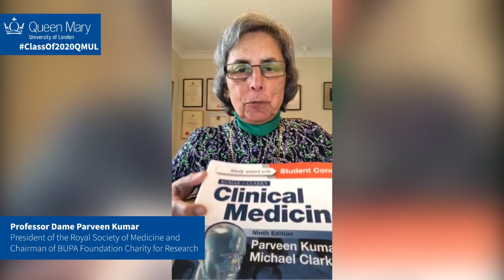Part Two - Friends of Queen Mary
Congratulations to the Class of 2020 from Friends of Queen Mary.

Chris Hadfield-
Chris Hadfield is one of the most seasoned and accomplished astronauts in the world and the first Canadian to walk in space. Having graduated at the top of the US Air Force test pilot school in 1988, Hadfield was selected to be an astronaut in 1992 and served as NASA's Chief Capsule Communicator for 25 consecutive Space Shuttle missions. While serving as Commander of the International Space Station, he conducted a record-setting number of scientific experiments and gained worldwide acclaim for his photographs and educational videos about life in space.

Lord Dr Hastings of Scarisbrick CBE-
Lord Dr Michael Hastings of Scarisbrick CBE is Global Head of Citizenship for KPMG International and the second Chancellor of Regent’s University London. Previously, he was the BBC’s Head of Public Affairs and its first Head of Corporate Social Responsibility.

Baroness Martha Lane-Fox CBE-
Baroness Martha Lane-Fox CBE is a British businesswoman, philanthropist and public servant who co-founded Lastminute.com. She was appointed a cross-bench life peer in March 2013, became Chancellor of the Open University in 2014 and joined the board of Twitter in 2016. In November 2019, Baroness Lane-Fox was named as the most influential woman in Britain's digital sector from the past quarter of a century.

Catherine May-
Catherine May is an experienced non-executive director, committee chair and corporate leader with more than 25 years’ experience advising the boards and leadership teams of leading multinational businesses. She is an expert in reputation management, corporate governance, building winning corporate culture and stakeholder communications.

Sir Ken Olisa OBE-
Sir Ken Olisa OBE is a British businessman and philanthropist. He was the first British-born black director of a FTSE-100 company (Reuters) and has served on the boards of major companies including Open Text, ENRC, Huawei UK and Nigeria’s Interswitch. He is President of London homeless charity Thames Reach, for which he received an OBE.

Lord Narendra Babubhai Patel, KT-
Lord Narendra Babubhai Patel, KT, FMedSci, FRSE is a British obstetrician and cross-bench life peer, and a former Chancellor of the University of Dundee. He was elected a Fellow of the Royal College of Obstetricians and Gynaecologists in 1988 and a Fellow of the Royal Society of Edinburgh in 1999. In 2009, the Queen appointed Lord Patel to the Order of the Thistle, the highest chivalric honour in Scotland.

Jacqueline de Rojas CBE-
Jacqueline de Rojas CBE is President of techUK and Chair of the Board of Digital Leaders. She is a Non-Executive Director on the boards of Rightmove, Costain Group and AO World. She supports the UK Government in the Department for Digital, Culture, Media and Sport, and serves as co-Chair for the Institute of Coding.

Professor Dame Parveen Kumar-
Dame Parveen June Kumar, Mrs Leaver, DBE is a British doctor who is currently Professor of Medicine and Education at Barts and The London School of Medicine and Dentistry. President of the Royal Society of Medicine and Chairman of BUPA Foundation Charity for Research